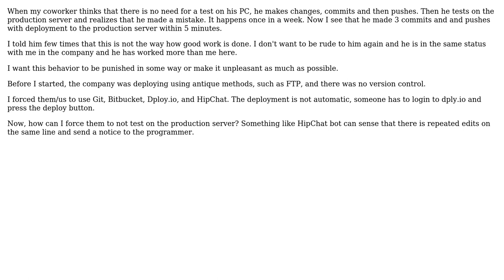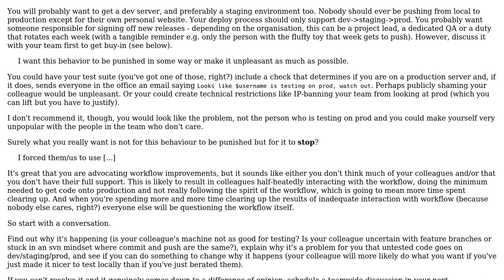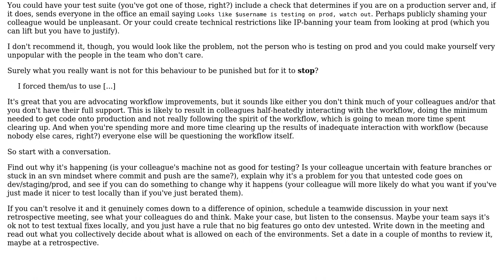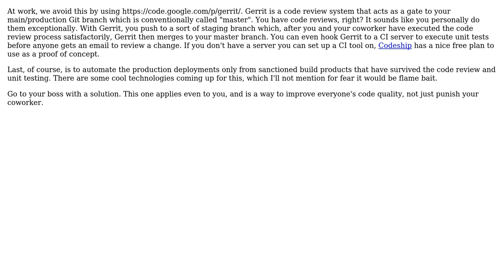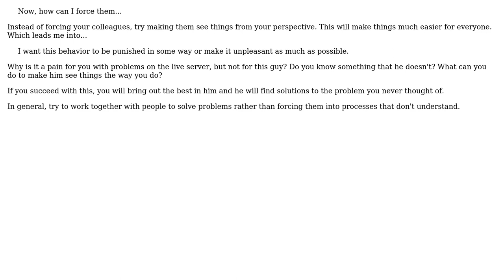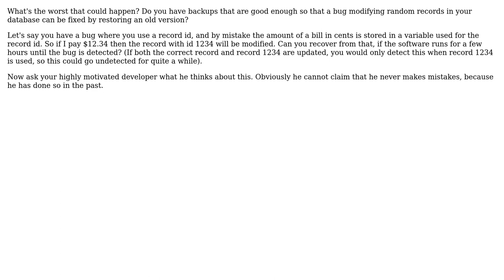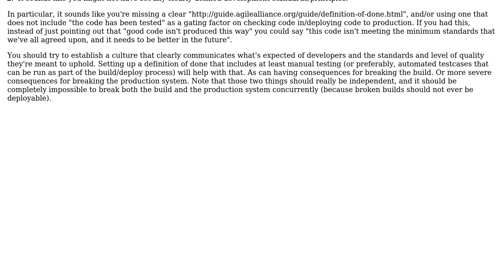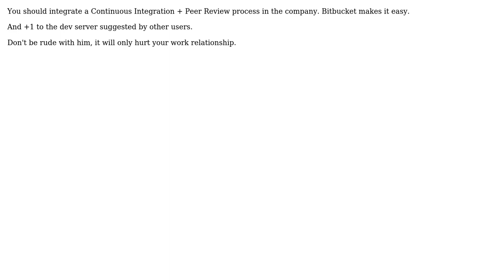Software Engineering: My coworker commits and pushes without testing (10 Solutions!!)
Software Engineering: My coworker commits and pushes without testing

With thanks & praise to God, and with thanks to the many people who have made this project possible! | Content (except music & images) licensed under CC BY-SA | Music | Images & others | With thanks to user vidstige user user52889 user Rufo El Magufo user Philipp user Peter Mortensen user Keith user James D user ilhan user Greg user gnasher729 user aroth user Adam Davis and the Stack Exchange Network Trademarks are property of their respective owners. You are responsible for your own actions.